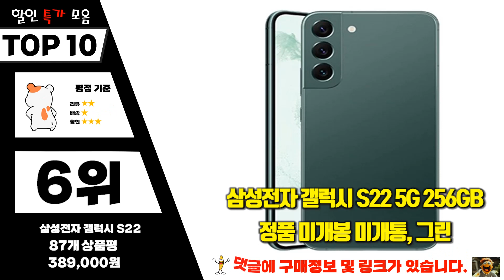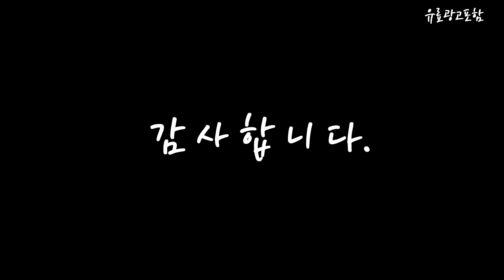갤럭시s22울트라 Top10!! 요즘 인기있는 갤럭시s22울트라 구매 가격 평점 후기 비교 총정리!!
❤️❤️❤️ 요즘 인기있는 갤럭시s22울트라 구매 가격 평점 후기 비교 총정리해 보았어요!! ❤️❤️❤️

[00:06]
10위. 삼성 갤럭시S22 SM-S901 256GB 자급제 팬텀 블랙 [697,960원]

[00:11]
9위. 삼성전자 갤럭시 S22울트라 5G 256GB 새상품 미개봉 [999,900원]

[00:17]
8위. 삼성전자 갤럭시 S22 5G 256GB SM-S901N 새제품 [299,900원]

[00:22]
7위. 삼성 갤럭시 S22 플러스 SM-S906 256GB 자급제 [690,270원]

[00:28]
6위. 삼성전자 갤럭시 S22 5G 256GB 정품 미개봉 [389,000원]

[00:33]
5위. 갤럭시S22울트라 5G SM-S908 기가 자급제 공기계 256GB [928,000원]

[00:39]
4위. 갤럭시S22울트라 5G SM-S908 기가 자급제 공기계 버건디 [930,000원]

[00:45]
3위. 갤럭시S22 5G SM-S901 256기가 자급제 팬텀 화이트 [659,000원]

[00:51]
2위. 삼성 갤럭시 S22 울트라 SM-S908 256GB 512GB [958,000원]

[00:56]
1위. 삼성전자 갤럭시 S22 울트라 5G 완납폰 미개봉 [478,000원]